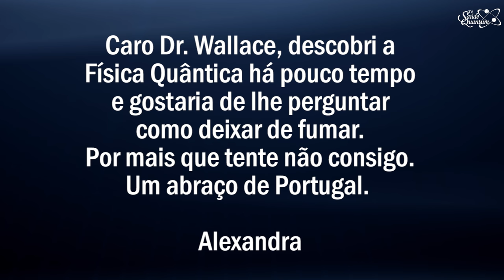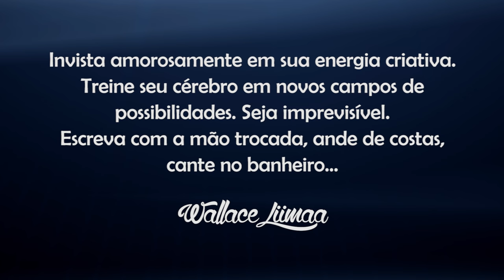TV Saúde Quantum 086: Como Deixar de Fumar Naturalmente | Wallace Liimaa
✭✭✭✭✭ Nesse vídeo apresento dicas importantíssimas de como superar o hábito de fumar. Assista já!